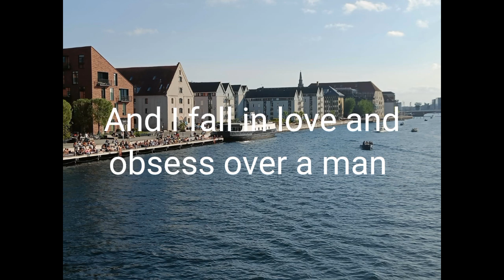Leo, Percy and Nico 💕